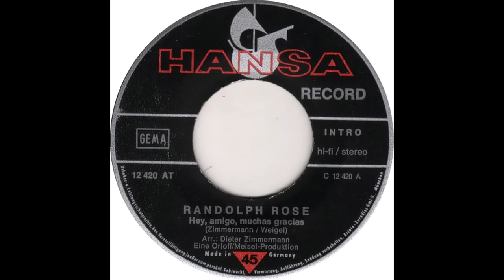Randolph Rose - Hey Amigo Muchas Gracias